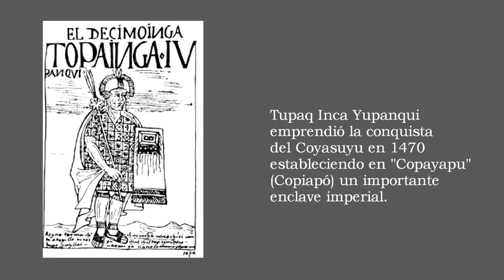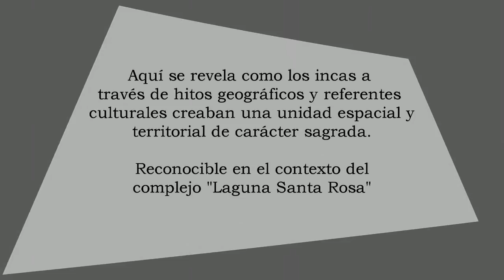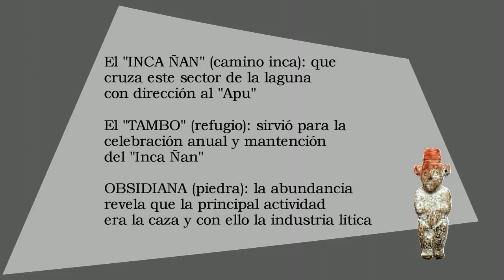La huella de los Incas en Atacama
La tercera parte de la expedición al Parque Nacional "Tres Cruces" y el ascenso al Volcán Copiapó muestra un conjunto de testimonios relacionados con la presencia inca en el Valle de Copiapó. Cuya máxima expresión es la "waka" en la cumbre del Volcán y que tuvo a la Laguna "Santa Rosa" como el complejo más próximo y desde donde se puede apreciar la cumbre del Volcán. Es probable que la quema de ofrendas durante las ceremonias hayan sido observadas desde el Tambo de la laguna.